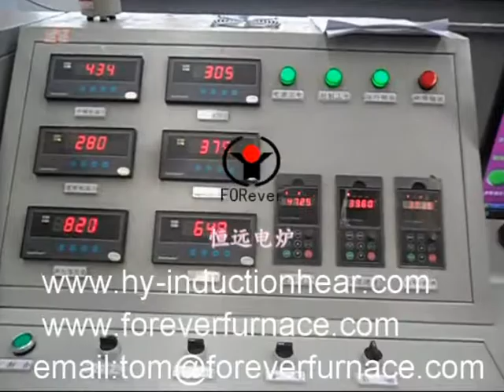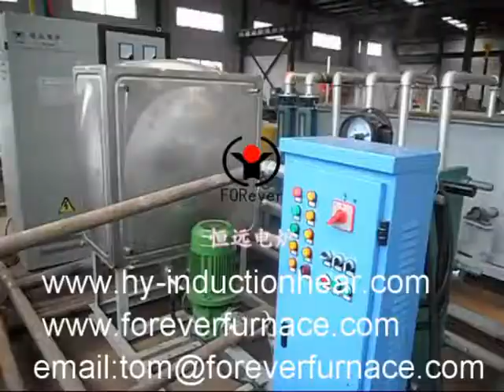wind turbines anchor bolt tempering line